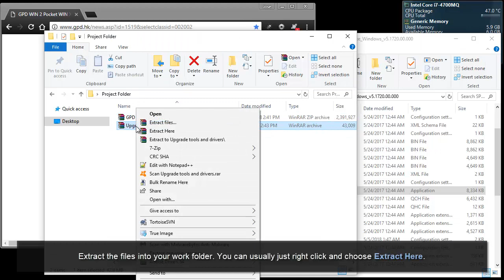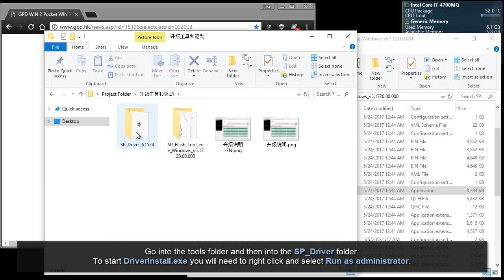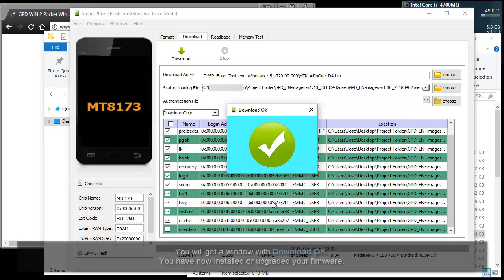GPD XD+ ( Plus ) : Installing or Updating Firmware (also unbrick )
Written Guide with Video

Before you get started make sure you turn on USB Debugging :
-  Go into Settings - Developer options
-  Turn ON the button for developer options. ( Upper right side )
-  Tap OK to allow.
-  Go to Debugging section and below it toggle USB debugging to ON position.

Summary
This will show you how to Install or Upgrade your GPD XD+ (Plus) 's firmware. This is also the method to unbrick.

Pay Close attention to instructions if you want to keep your data intact. Other videos have left this out and will cause you to lose all your data.

Please Read
-- I will update the description with more detail and also make a written tutorial to accompany it.
-- If you still have problems installing the drivers, you will have to look up how to disable "driver signature enforcement".

Links
-- Firmware and Tools: